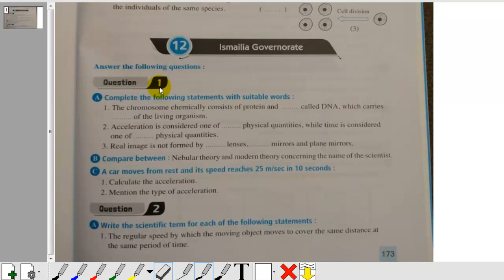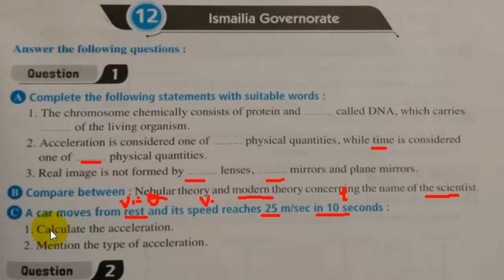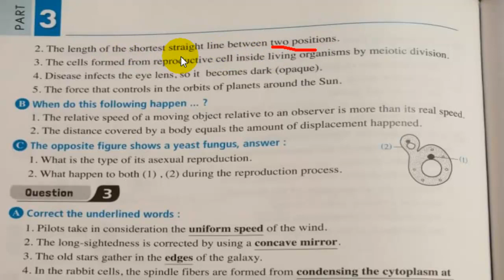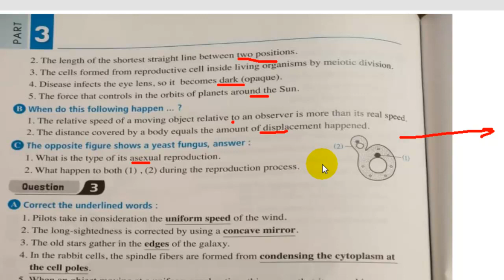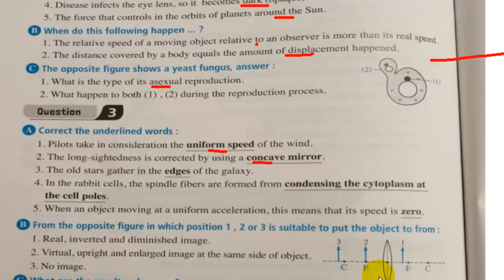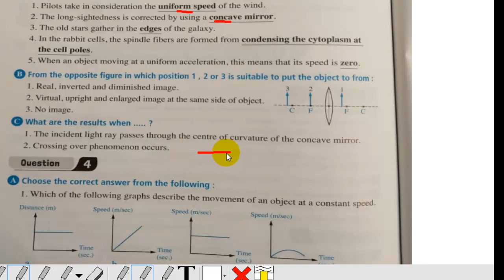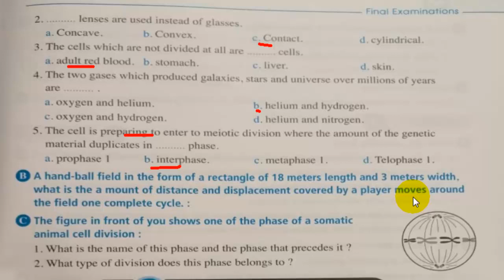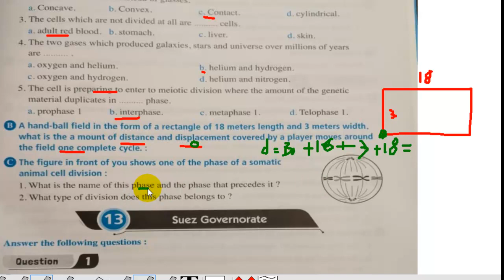Science revision for preparatory three Exam12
قناتة تعليمية  ترفيهية ترويحية  ثقافية في مجال العلوم واللغات والساياسة والادب
Science revision for preparatory three Exam 12

مراجعة علوم الصف الثالث الاعدادي